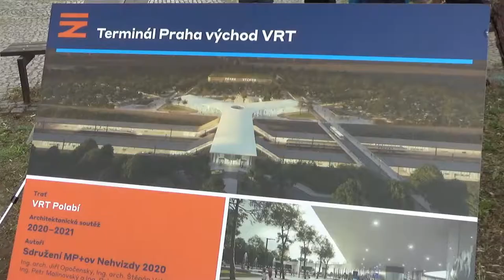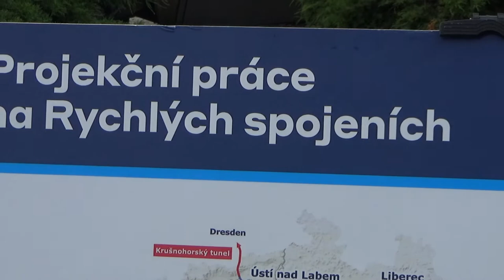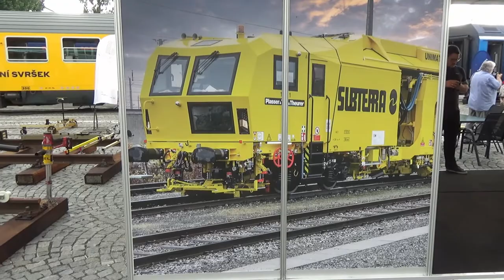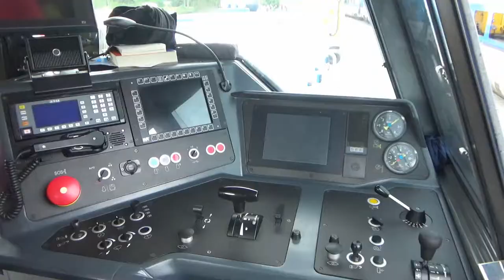Zájem o veletrh pro fandy železnic a vlaků.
V Brně na BVV se  tento týden konal  třídenní veletrh pro fandy železnic a vlaků- RAIL BUSINESS DAYS 2022. Zájem návštěvníků byl poměrně velký.